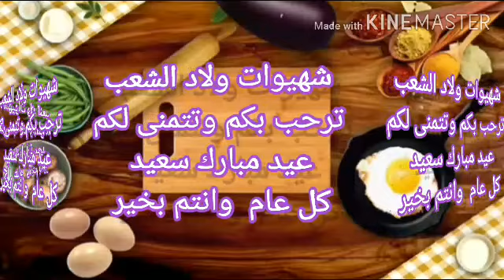كيك 🍰 ساهل واقتصادي # مكونات جد بسيطة#ناجح 100/100 والمذاق رائع 👌👌👌👍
كيك الحمار الوحشي المقادير.
4 بيضات# كأس سكر سنيدة# كأس زيت# كأس  حليب# رشة ملح# 2 خميرة  حمراء# كيس فني#  كيس كاكاو# ملعقة خل# دقيق ابيض
طريقة التحضير.. في إناء  نضع البيض .سنيدة. ملح.فاني نخلط الكل نضيف زيت تم الحليب مع الخلط تم الخميرة الحمراء و اخيرا  الدقيق حسب الخليط . نقسم الخليط إلى نصفين متساويين  نترك الأول  جانبا ونضيف  للآخر كيس كاكاو مع الخلط. في إناء  الفرن نضع ملعقة من الخليط الأبيض تم ملعقة من الخليط البني بالتناوب إلى أن تنفد الكمية. من بعد ناخذ  سكين ونعمل خط للأعلى تم خط للأسف  لتحصل على  شكل  رائع تم ناخذها  للفرن .👌👍